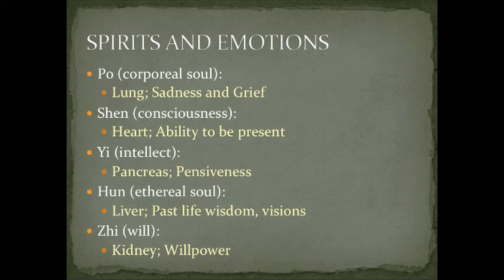Spirits and emotions in Chinese Medicine: Consciousness (Shen) & Intellect (Yi)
The spirits and emotions in Chinese Medicine, specifically the consciousness and intellect and the organs involved.